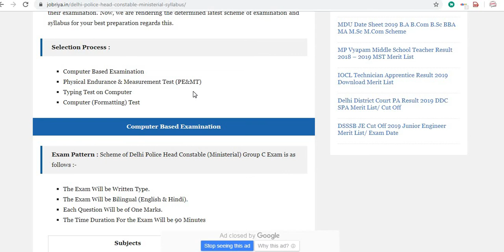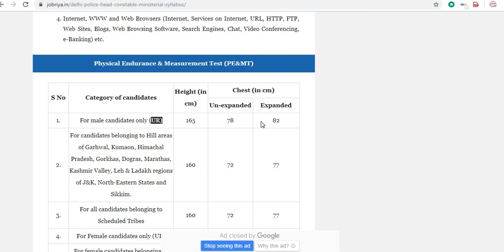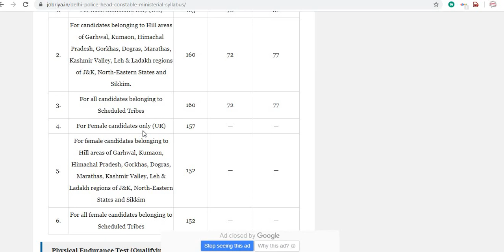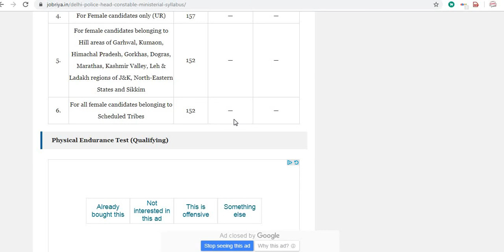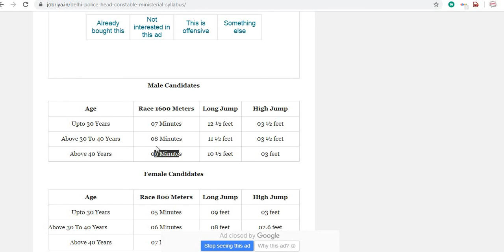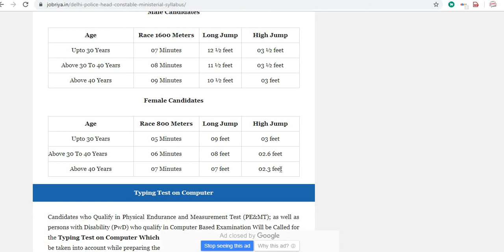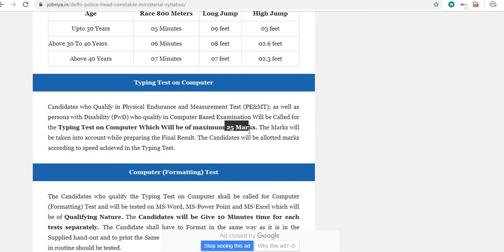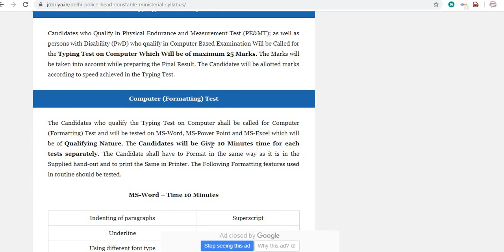DELHI POLICE Head Constable PET/PST & Selection Process 2019// Delhi Police